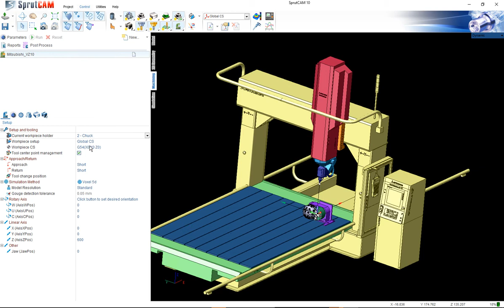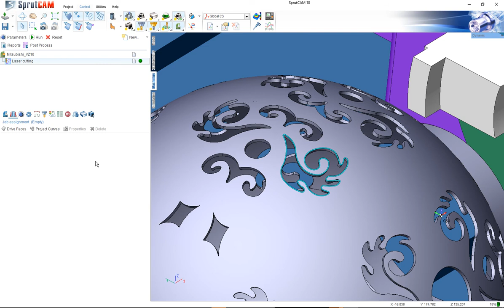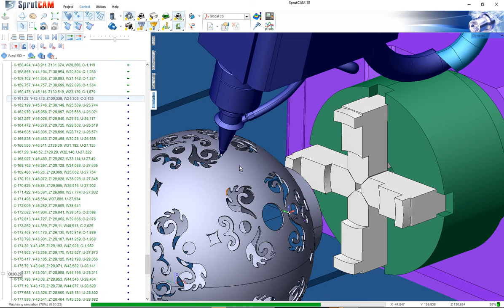Laser cutting with Mitsubishi VZ10